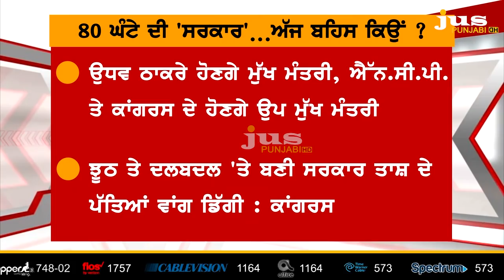What will PM Modi Tweet on CM Uddhav Thackeray ? || To The Point || KP Singh || Jus Punjabi